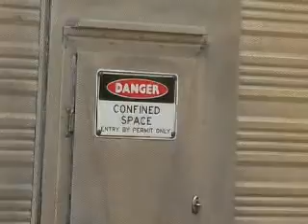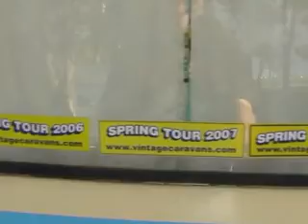Vintage Caravans, Quindanning 2010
Vintage Caravan guys get together for the Trevor Roberts memorial Run
Quindanning, Western Australia June 2010